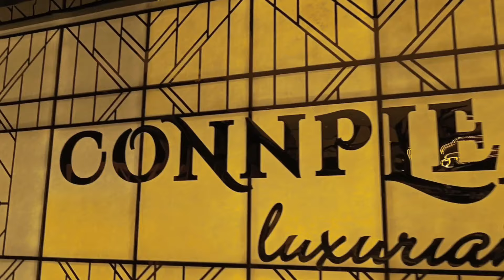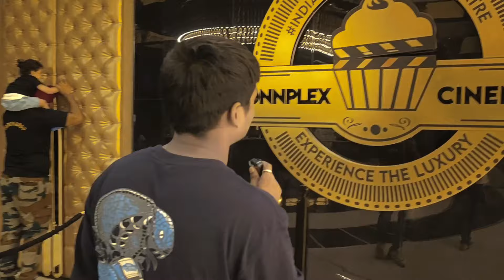NEW CONNPLEX IN BHAGALPUR 🎬 || RIZWI VLOGS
|| RIZWI VLOGS

                                    Hello guys
                       Your brother Ahmad Rizwi 😎

Rizwi Presents (NEW VLOG) video
Will you tell me how the video was made, tell your opinion in the comment please 🙏🏻 😉

Music.

My shoot product
Camera :- SONY ZV-E10L
Tripod:- gorilla tripod